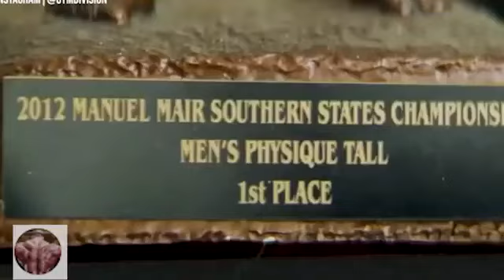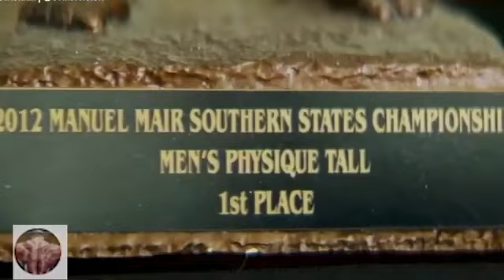Mr Olympia 25 year old Bodybuilder Video